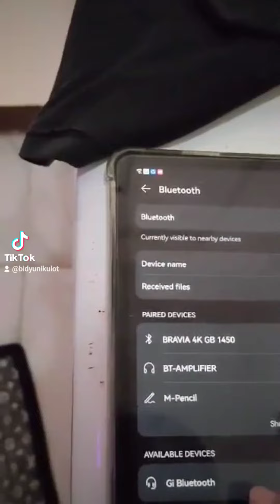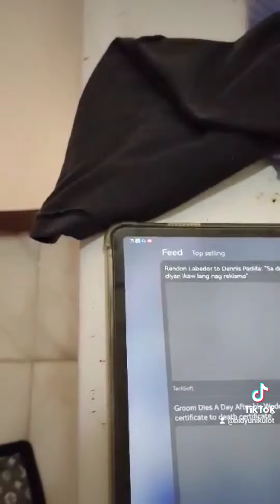Party lights sa CR 🤣🤣